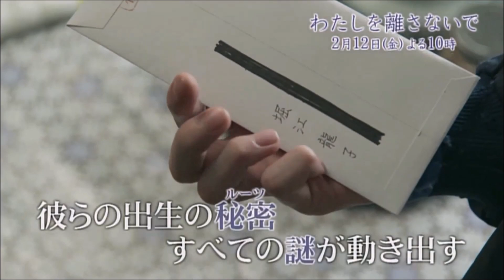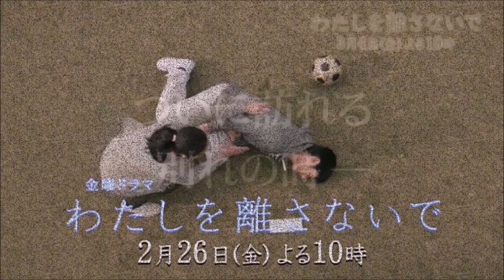ドラマ『わたしを離さないで』予告集（♪Never Let Me Go）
ドラマ『わたしを離さないで』予告集
出演：綾瀬はるか　三浦春馬　水川あさみ　伊藤歩　柄本佑　井上芳雄　大友康平　麻生祐未 ほか)

※この動画をアップロードしたユーザーへの収益化は一切ありません。